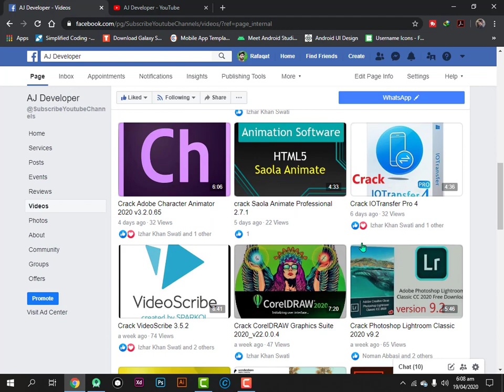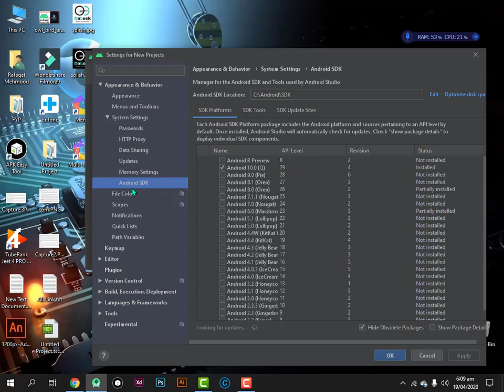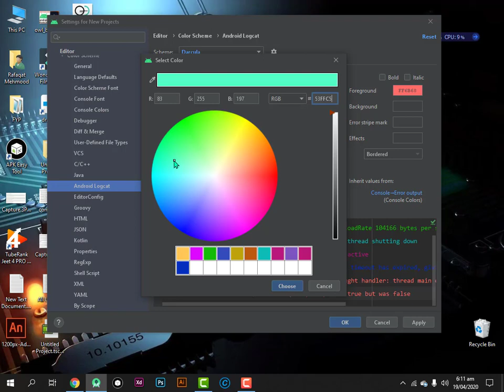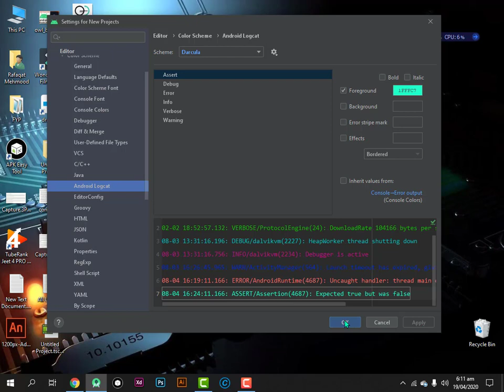how to change the logcat color in android Studio 3.6.3 simple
In this video i will show you how to change the color of logcat

.Following Points Highlight.

 Whta is profile or Apk debug || How Apk are decompile || what is analyze or memory leak

How to Import project (Gradle, Eclipse ADT etc.) || How to Import an Android Code Sample in urdu

what is Android Manifest.xml
What is user permission in android studio
What is java in android studio
What is resourses in android studio
what is layout in android studio
what is mipmap folder in android studio 3.6.2
what is color string and style in android studio 3.6.2
What is Gradle and Gradle Scripts
download Relative Layout and update its version
There are three way to open AVD Manager
There are Two way to open Project Structure
How to enable or disable xml code in android studio
How to enable and disable code xml code and design in android studio 3.6.2
How to enable or disable only design in android studio 3.6.2
How to enable or disable Gradle offline or online in android studio 3.6.2
How to enable or disable Toolbar in android studio 3.6.2
How to enable or disable Tool window bar in android studio 3.6.2
How to enable or disable Status bar in android studio 3.6.2
How to enable or disable Navigation bar in android studio 3.6.2
Important Point...
How to enable or disable Main Menue in android studio 3.6.2
 # what is AVD Manager in Android Studio 3.6.2
how to create virtual device in android studio 3.6.2
 # what is SDK Manager in android studio 3.6.2
  what is Appearance & behavior  in android studio 3.6.2
  How to change the theme of android studio 3.6.2
  How to change the font of text in android studio 3.6.2
 # How to change the size of andropid studio 3.6.1
 How to set or change the UI Background in andropid studio 3.6.1
 How to show tree indent guides in andropid studio 3.6.1
 How to change the IDE Anti aliasing in andropid studio 3.6.1
 how to disable mnemonics in menue in andropid studio 3.6.1
 how to show tool window bar in andropid studio 3.6.1
 how to show tool window number in andropid studio 3.6.1
 how to show small label in editor table in android studio
 How to set the path variable of android studio
How to hide or show the notification of android studio
 what is system setting in android studio
update of android studio
What is Android SDK and what is SDK Platform in android studio
 How to show the default package of android studio 3.6.2
 what is sdk tool in android studio
 update side of android studio 3.6.2
# what is version control and how to setting of version control in android studio 3.6.2
 what is kotlin compiler and version of target api of kotlin compiler
target JVM in android studio
 Overview of all setting
How to import setting
How to export setting
How to install pluging in android studio
why we use version control
what is import project from Gradle, Eclipse ADT
what is code sample in android studio 3.6.1 in hindi or urdu
 Local and Cloud Repository
What is Git and Github
 Create Github account
Download Git software
how to import project from (Gradle, Eclipse ADT etc.)
 what is android code sample
Create New Repository
Enable version control integration
Project in project mode and click the right button on folder and
select git and add
learn android
download android studio for offline use
download master android
learn android from zero to hero
learn java
learn kotlin
android courses
free android courses
free android tutorials